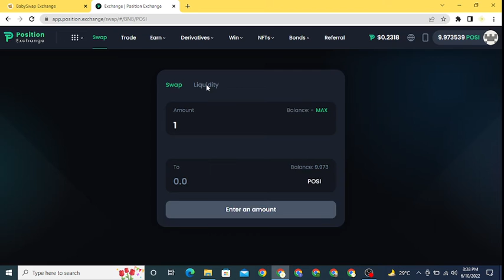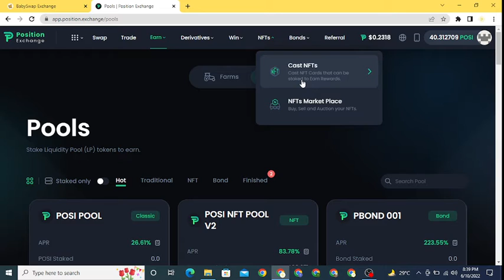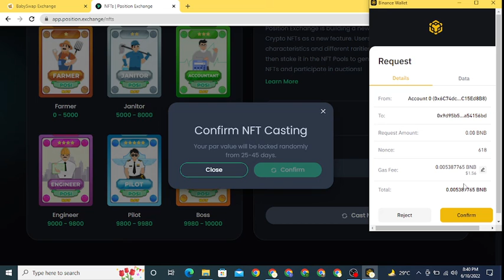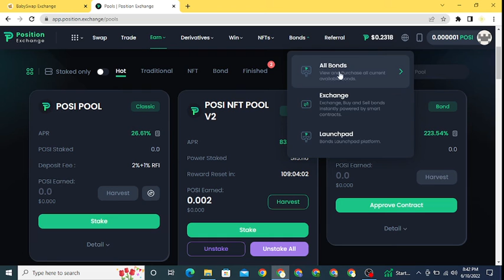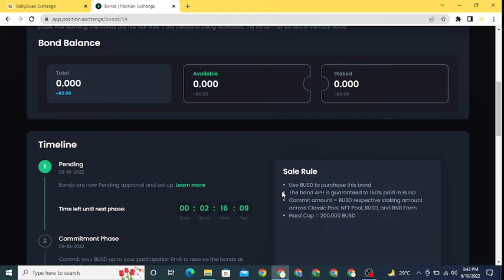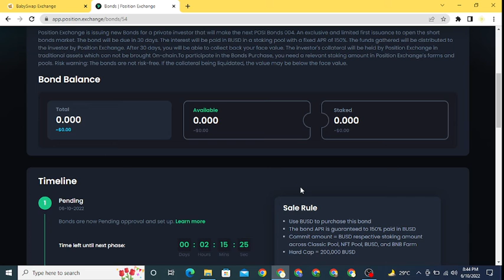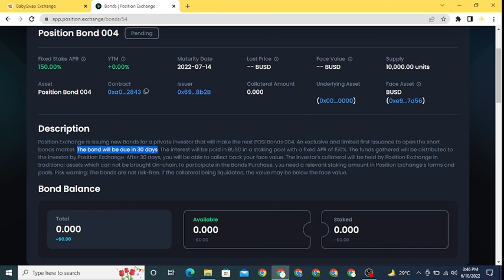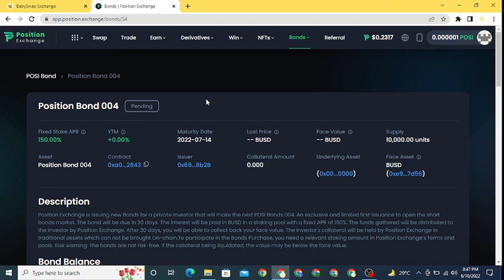How To Harvest Cast NFT Posi Bond 004 Position Exchange 10 June 2022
⚠️ Video Ini menggunakan bahasa Indonesia. Untuk bahasa lainnya, Silahkan klik Subtitle dan pilih bahasa yang anda gunakan.

Subtitles:
🇲🇨 Indonesian
🇺🇸 English
🇬🇧 British
🇲🇾 Malaysian
🇪🇦 Spanish
🇮🇳 Indian
🇯🇵 Japan
🇷🇺 Russia
🇸🇦 Arabic
🇵🇹 Portuguese
🇩🇪 Germany
🇲🇫 France
🇨🇳 China
🇰🇷 South Korean
🇹🇭 Thailand
🇵🇭 Philiphine
🇻🇳 Vietnam
🇹🇷 Turkish
🇮🇹 Italian

Timestamp:
00:00 Intro

👥 Referral:

📝Catatan Kaki:
Dengan link referral ini, kalian ikut menyumbangkan komisi yang saya dapat dari platform atas apa yang kalian lakukan di platform tersebut, tanpa mengambil hak kalian apapun.  Semua Komisi yang saya dapat akan saya gunakan untuk kebutuhan riset, operasional dan kemajuan channel ini. Trimakasih telah menggunakan link referral kami.

Kode Referral: @animeniax

🔸Daftar Bybit silahkan pake link refferal Pak D disini:
Kode Refferal:
QQJZYK

kode referral:
M2NHP2

⚠️⚠️⚠️ Saya bukan endorsment atau marketing sebuah project atau produk investasi yang saya review ataupun yang Saya bikin diplaylist, itu murni riset Saya mandiri.

Dan Saya selalu menolak tawaran endorsment sebuah project crypto ataupun investasi lainnya. Biar Saya bisa tetap jaga objektifitas Saya menilai sebuah project. Kalaupun toh Saya nyebar link referral itu bukan berarti saya marketing atau endorsment sebuah project.

Saya dapat dana buat riset itu dari kantong pribadi, ada beberapa yang ngasih hadiah infaq juga, dan dari reward referral yang gak seberapa itu Saya manfaatkan buat biayain akun riset & tutor..

Ini Bukan Anjuran Investasi Atau Melakukan Apapun Yang Ada di Video Tanpa Riset Mendalam Sebelumnya. Karena Video Ini Hanya Sebuah Informasi, Edukasi dan Dokumentasi Pribadiku Semata.

Disadari Bahwa Resiko Investasi itu Sangat Tinggi..
Selalu Gunakan Dana Bebas, Bukan Dana Beras..

DYOR Do Your On Research. Karena Tanpa Riset, Kalian Bakal Bunuh Diri..

Dengan Ini Kalian Menyadari. Bahwa, Resiko Investasi Menjadi Tanggung Jawab Masing-Masing Pribadi...

Pak D Bukan Seorang Ahli Keuangan ataupun Investasi..
Pak D Juga Investor Biasa, Sama Seperti Kalian..